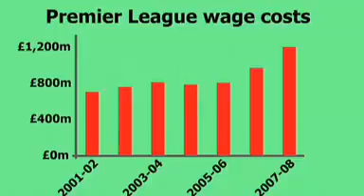Business of Football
Everton FC chief executive Robert Elstone in a Liverpool Daily Post Business debate on the Business of Football.